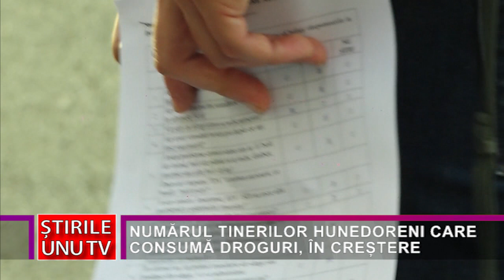NUMĂRUL TINERILOR HUNEDORENI CARE CONSUMĂ DROGURI, ÎN CREȘTERE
La inițiativa Prefecturii a avut loc o întâlnire pentru a se dezbate un „Plan de acțiune în domeniul drogurilor la nivelul județului Hunedoara”. Acțiunea a avut loc ca urmare a creșterii numărului de persoane, în general tineri, care consumă substanțe interzise, dar și a scăderii mediei de vârstă de la care începe viciu.